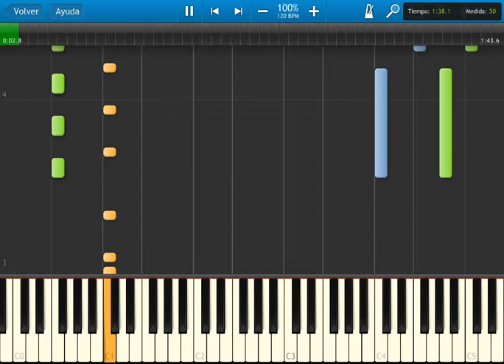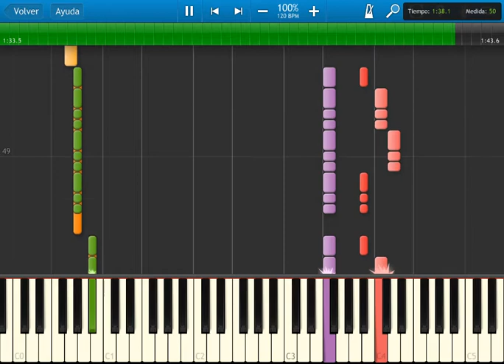fire emblem 4 - cheerful crowd - Arena easter egg fe1 bgm - synthesia